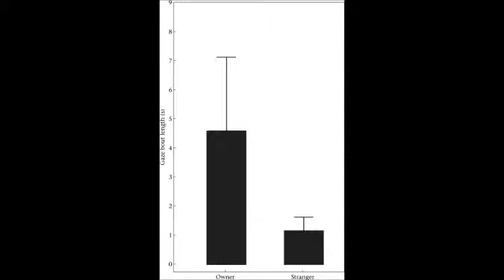Selective attention to humans in companion dogs, Canis familiaris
This is a short presentation on how much dogs respond to their owners.